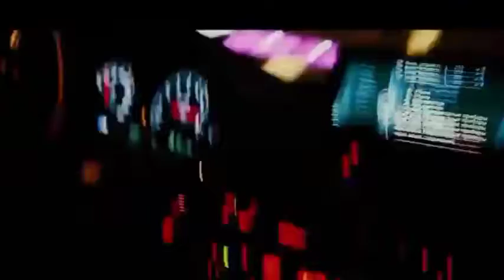[FREE FOR PROFIT] Chill vibes love beat chill lil baby type beat free for profit instrumental 2021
[FREE FOR PROFIT] Chill Type Beat Punjabi Party Beat INSTRUMENTAL